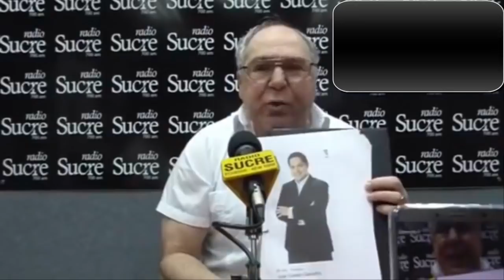Los Trolls Pagados por Rafael Correa 🤖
Los Trolls Pagados por Rafael Correa 🤖🚫 ᴇsᴛᴇ ᴠɪᴅᴇᴏ ɴᴏ ᴇs ᴀᴘᴛᴏ ᴘᴀʀᴀ ʙᴏʀʀᴇɢᴏs ᴛʀᴏʟʟs ᴘᴀɢᴀᴅᴏs ᴘᴏʀ ᴄᴏʀʀᴇᴀ